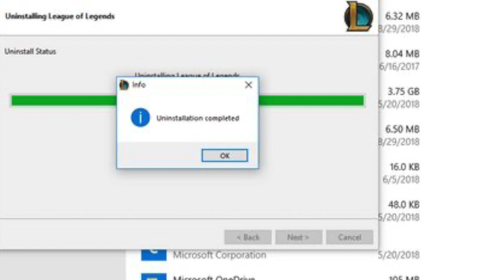SEMANA 8 de IQ | SUSCRIPTORES TROLL MOMENTS (vol.2) LOL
Hola buenos días

✧ Nombre de invocador:
✧ Minuto y explicación del clip:
✧ Servidor:

YA ESTA!

► Trabajan conmigo

►MIS PERIFERICOS FNATIC GEAR:
✧ Teclado: STREAK Switch Brown
✧ Ratón: CLUTCH v2
✧ Auriculares: DUEL
✧ Alfombrilla: FOCUS 2 Rekkles